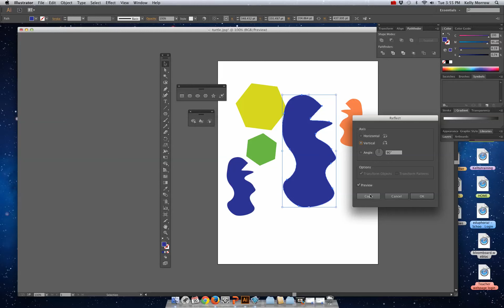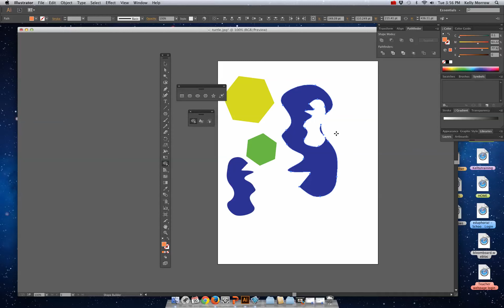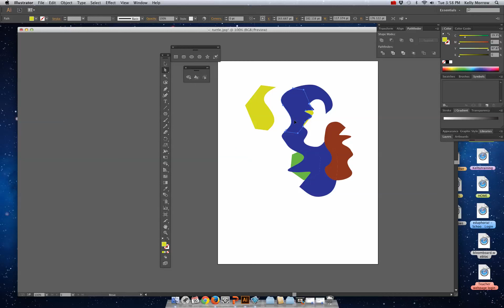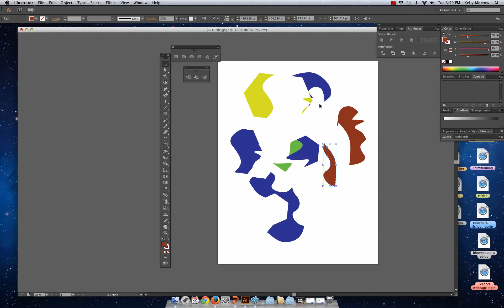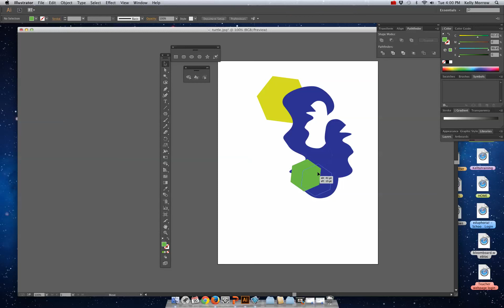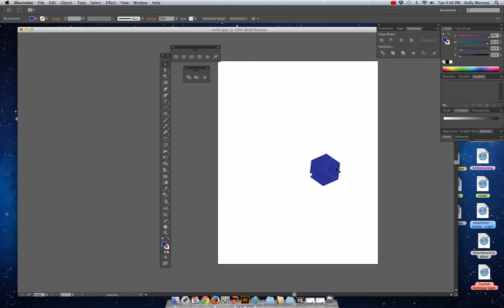3 SHAPE BUILDER & PATHFINDER TOOLS